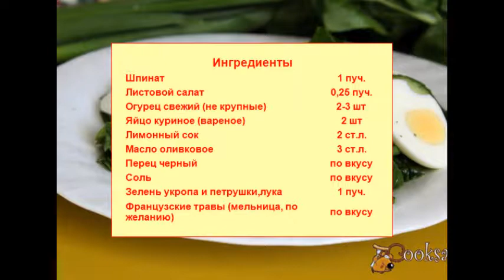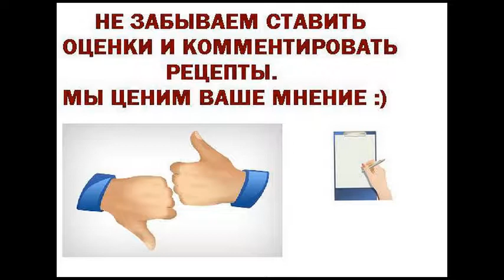Летний зеленый салат со шпинатом и яйцом Диетические блюда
Легкий, вкусный, летний зеленый салат со шпинатом и яйцом- прекрасный вариант полезного обеда или ужина в жаркий день. В более прохладные дни им можно дополнить основные блюда. Готовится быстро и просто, богат различными витаминами и микроэлементами, вареное яйцо делает его более сытным. Кстати, и на пикнике такой салат будет вполне уместен, а с приготовленной на гриле рыбой, будет сказочно хорош!
Ингредиенты
Шпинат 1 пуч.
Листовой салат 0,25 пуч.
Огурец свежий (не крупные) 2-3 шт
Яйцо куриное (вареное) 2 шт
Перец черный по вкусу
Соль по вкусу
Зелень укропа и петрушки,лука 1 пуч.
Французские травы (мельница, по желанию) по вкусу
Овощные салаты, На природу, На ужин, На обед, Диетические, На скорую руку, Полезно и вкусно, Яйца, Огурцы, Шпинат